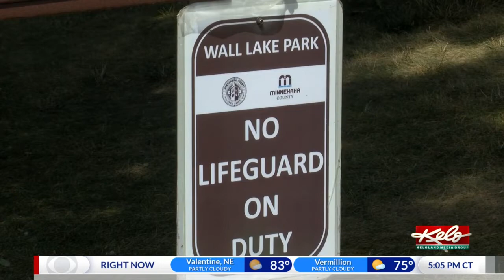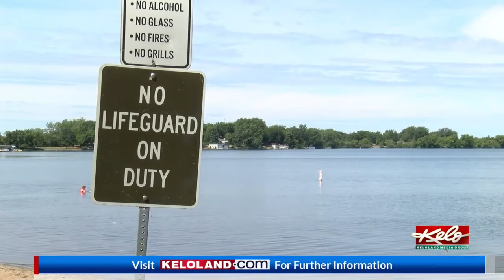Life jacket station being added at Wall Lake